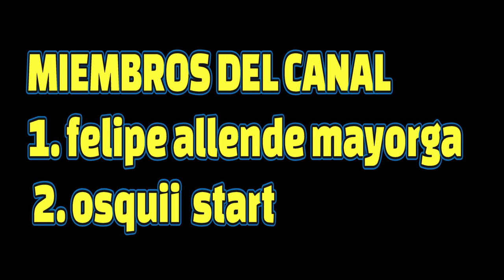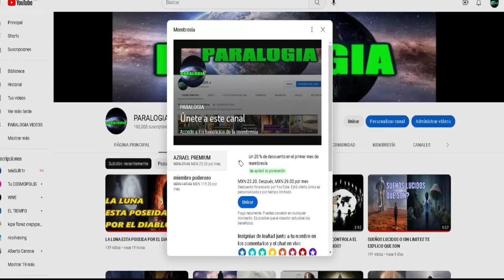TSUNAMI DESTRUIRA ARGENTINA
UN SUPER TSUNAMI DE 160 PIES DE ALTURA AZOTARA A ARGENTINA MUY PRONTO NO PUEDO DAR LA FECHA EXACTA PARA NO PROVOCAR PANICO ARGENTINA ESTA SUFRIENDO MUTACIONES EN SUS MARES DEVIDO AL CAMBIO CLIMATICO QUE SE ESTA REFLEJANDO EN ARGENTINA EN EL TSUNAMI DE ARGENTINA NO ABRA SOBREVIVIENTES POR ESO ES MUY IMPORTANTE QUE NO SE TOME COMO BROMA YA SE ESTAN PREPARANDO AVIONES COMERCIALES PARA TRASLADAR ALOS ARGENTINOS
Únete a este canal para acceder a sus beneficios: